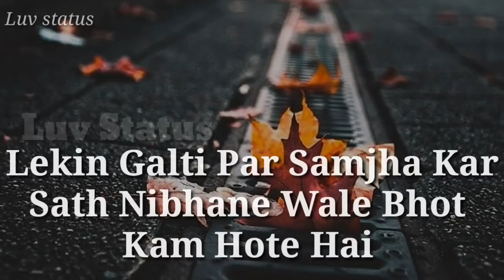very sad heart touching true line whatsapp status video 2 line status luv status